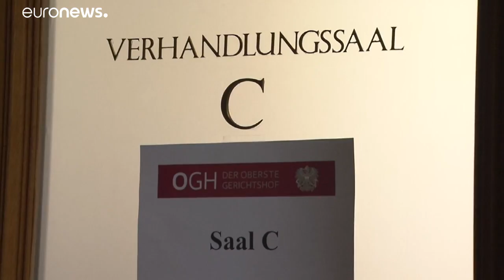Tribunal austríaco autoriza extradição de Dmytro Firtash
Magnata ucraniano é procurado nos EUA por corrupção…